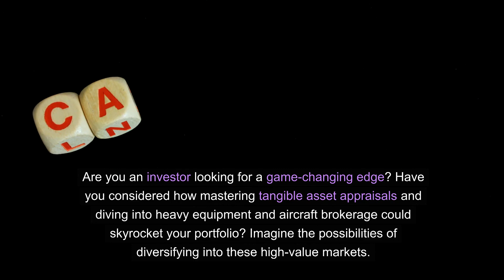Areyouaninvestor landscape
"🚀 Investors, ready to elevate your portfolio? Dive into tangible asset appraisals and heavy equipment & aircraft brokerage! 🛫 Unlock a world of high-value opportunities. Transform your investment strategy today! InvestmentGrowth AssetExpertise"